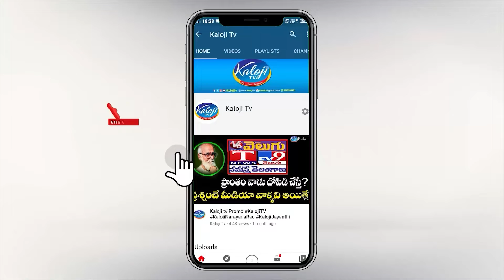డీ5 కాలువలో రైతులను ముంచిన జూపల్లి- హర్షవర్థన్ రెడ్డి | KOLLAPUR Public Talk | Kaloji TV